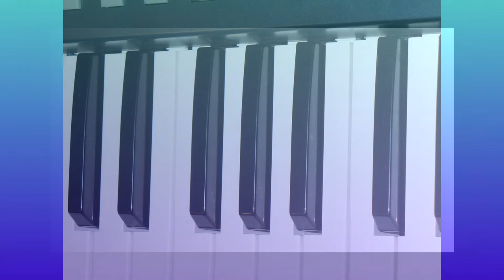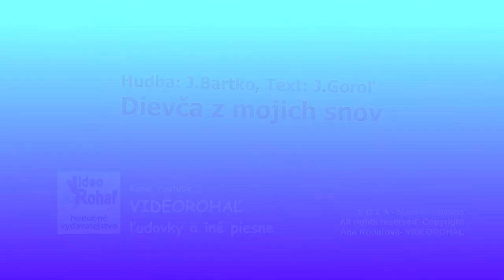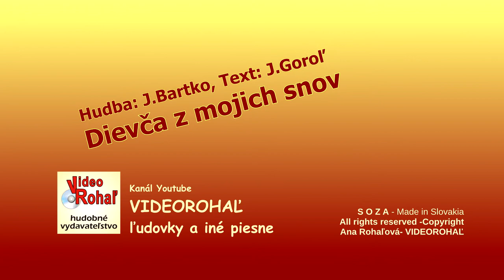PROSPEKT 4, Dievča z mojich snov, Hudba J. Bartko, Text J Goroľ, štúdio Videorohaľ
CD PROSPEKT 4 alias Čerkoše - Oj, pila pila...

Obsadenie kapely PROSPEKT v roku 2009.
Jaroslav Sasarák – klávesy, harmonika
Ľubomír Zásada – husle, klávesy
Jozef Bartko BoBo – gitara, kontrabas
Milan Jakubčo – bicie, ozembuch